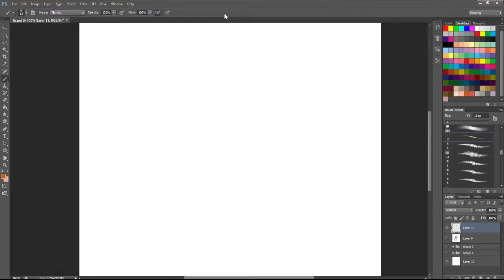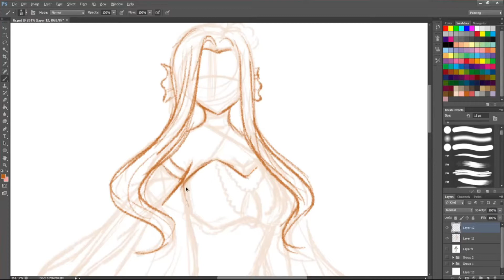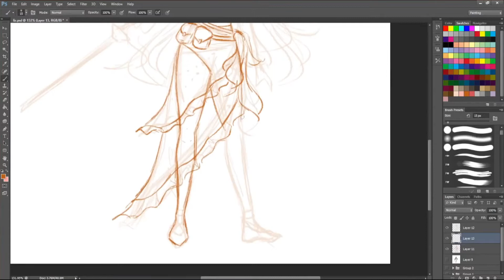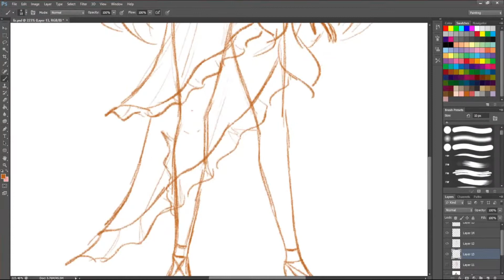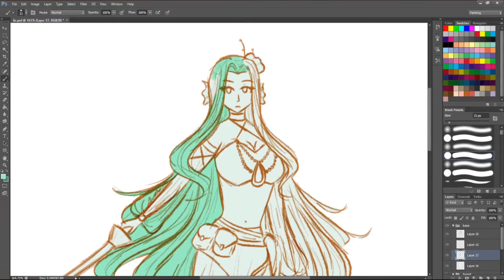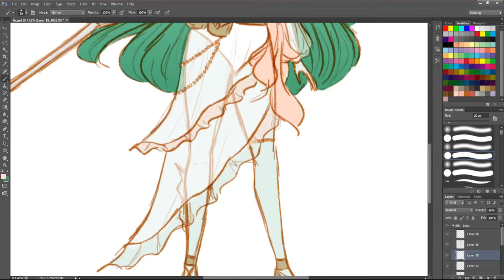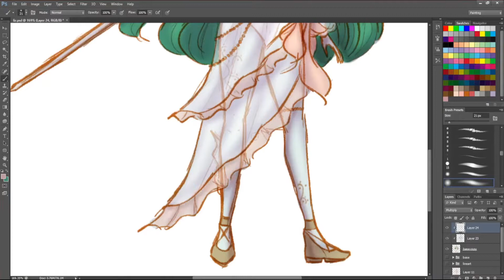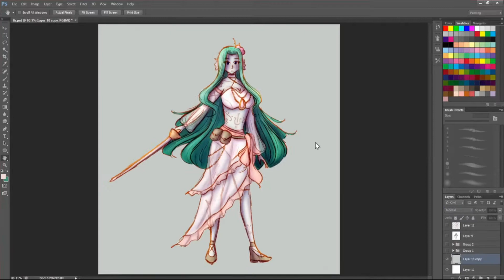[commission] Lorelei Zane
Lorelei Zane, Triton ; College of Glamour Bard. The drawing process of this was streamed live on my twitch channel!!

0:00 sketch stuffs
2:06 lineart stage
5:54 coloring stage
10:30 rendering stage
12:02 finalizing and color balancing
12:37 final drawing